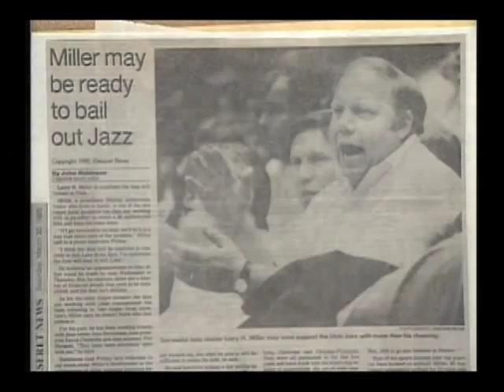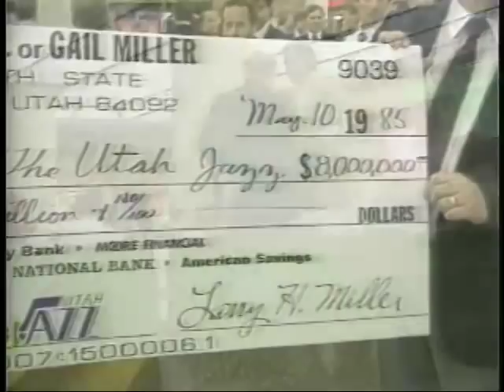Larry H Miller Remembered part1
This week on Profiles in Caring we pay tribute to the late Larry H. Miller. Last week Miller passed away following complications from diabetes and he leaves a far-reaching legacy, his family of course, but also one which includes  the Utah Jazz basketball team, car dealerships and movie theaters.  And his television station gave this show our first home.   He will be remembered for all of those things and he will also be remembered for his willingness and commitment to give back.

In 2005,  Kimberly Perkins sat down with Larry to talk with him about philanthropic importance and humanitarian good works.